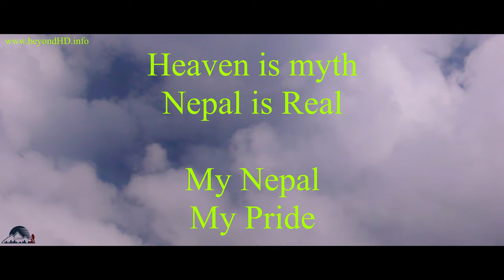Rara Lake Trek Heaven on Earth 4K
Rara Lake Trekking is hands down one of the most beautiful treks in Nepal. It is one of the largest lakes in Nepal. Every year, thousands of visitors visit the lake from all over the world. Rara Lake lies at an elevation of 2,990 meters with an area of 10.8 km square.

It is beautifully surrounded by green hills and Rara National Park, makes it a good trekking destination.but during the winter it get snow blanket around. Also, the view of snow-clad Himalayan peaks enhances the beauty of Rara Lake.

Trekking apparently is quite easy and appropriate for any level of trekkers. With the basic level of fitness, beginners and intermediate level trekkers can easily complete this trek.
You possibly can be able to hike for 4 to 6 hours over hilly terrain with a light day pack. So, this trek doesn’t require any previous trekking experience and technical experience.

The Spring (September-October) and Autumn season (March-May) are the best time for Rara Lake Trekking. During this time the weather will be pleasant and you’ll get splendid views of the Himalayas reflecting in the lake. Not to forget mentioning, the area is covered by blooming colorful Rhododendrons during the spring season which add unique and incomparable beauty around the lake.

Rara Lake Trek also lies in Rara National Park which is one of the most enthralling national parks to observe diverse wildlife. The national park consists of several blue pines, black juniper, oak,
cypress, and rhododendron forests. These forests have been home to Himalayan Black Bear, Musk Deer, Leopards, Ghoral, Thar, and Red Panda. These forests are also home to more than 200 species of colorful birds and butterflies.

Sinja Valley contains the archaeological evidence of the capital city of the well organized and influential Western Malla or the Khasa Kingdom of the 12th and 14th Centuries. After the 14th Century, the Khasa Kingdom split into the Baise or Twenty-Two Kingdoms which existed until the unification of Nepal in the late 18th Century.

Excavations have revealed the remains of old palaces, temples (Kanak Sundari, Tripura Sundari), and the old settlement. A remarkable ring of huge monolithic stone columns was found surrounding the ruins of the ancient settlement with a Malla gateway and steps.

The Sinja Valley was where the Nepali language originates from and the earliest examples of the Devanagari script from the 13th Century were found on the cliffs and in nearby Dullu.

There are several sites in the area which originate from the Khasa Kingdom such as the Surkhet Valley, the site of the Kankre Bihar, and Dullu where various structures have been found; Pancha Dewal,  Stone columns and the ruins of palaces. With further research, it would be possible to consider the nomination of this site within the context of the ancient Uttar Pata or Northern Route which linked the Gangetic plains to Western Tibet and the Silk Route.

Surprisingly, Rara Lake is one of the bluest water in the world yet the lake shows three different colors in a day and the background of the lake also keeps changing. In winter there is often snow on the ridges surrounding the Lake which gives the lake a heavenly look.

Rara Lake lies at an altitude of 2,990 m (9,810 ft) above sea level, has a water surface of 10.8 km2 (4.2 sq mi), a maximum depth of 167 m (548 ft), is 5.1 km (3.2 mi) long and 2.7 km (1.7 mi) wide.
It drains into the Mugu Karnali River via the Nijar River. Its water quality is characterized by high pH, conductivity, and total hardness. It has been classified as oligotrophic as it is slightly polluted.

The main occupation of the people living around the area is agriculture. People also rear goats and extract medicinal herbs and sell them for their living. Thakur society is dominant in the community.
Thakur Baba’s Temple is situated in the southeast corner of the lake.
Due to over-grazing and defecation, the national park conservation officers are facing a challenge to preserve the lake. Local people are found cutting timber wood and fuelwood,  which is a problem for the conservation of Rara. Also during festivals, visitors and local people produce a lot of wastage causing water pollution.

Rara Lake is surrounded by Rara National Park, has unique floral and faunal importance with rare and vulnerable species. The park was established in 1976 to preserve the beauty of the lake and protect it from sedimentation and adverse human activities. The Park flora consists of 1074 species, of which 16 are endemic to Nepal; the fauna includes 51 species of mammals and 214 species of birds.

The lake holds three endemic fish species Nepalese snow trout, the Rara snow trout, and one endemic frog, Rara Lake frog. Winter visitor water birds such as gadwall, mallard, northern shoveler, common teal, tufted duck, common goldeneye, common merganser, common coot, and solitary snipe reside and rest at this lake.